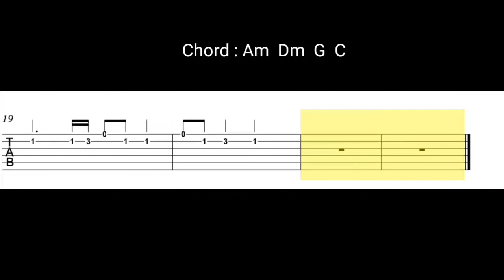YB & Heiakim - Hello Goodbye (Easy Guitar Tabs) Tutorial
Semoga bermanfaat.

Mohon maaf bila ada kekurangan dalam video.

Cek Playlist untuk melihat video-video lainnya.
. Guitar
. Kalimba
. Cover Song